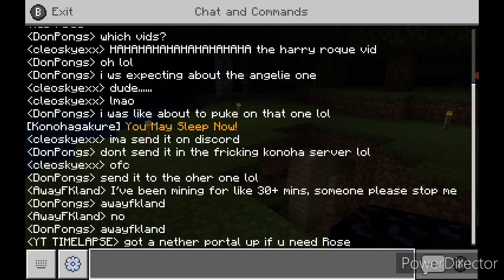MCPE 1.16 SMP S1E1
Hello all YTT here.
New Minecraft Bedrock SMP realm reset. Hope you join me in our build of a one chunk tower base.

Music.

SONG 1

SONG 2

SONG 3

SONG 4

SONG 5

SONG 6

SONG 7

SONG 8

SONG 9

SONG 10